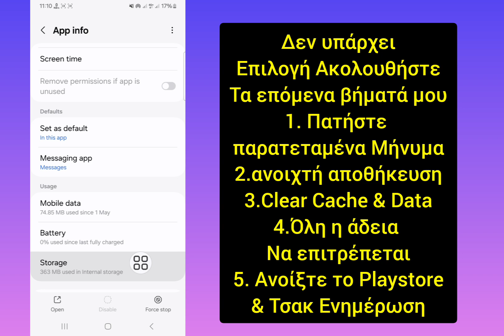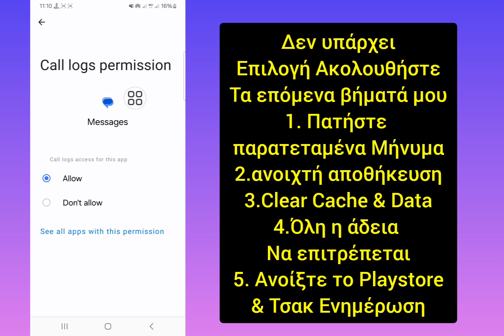Πρόβλημα επιλογής μη αποστολής επιταγής | Επιδιόρθωση Προβλήματος Προβλήματος Αποστολής Μηνυμάτων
Πρόβλημα επιλογής μη αποστολής επιταγής | Επιδιόρθωση Προβλήματος Προβλήματος Αποστολής Μηνυμάτων | Πρόβλημα Μη Αποστολής Μηνυμάτων